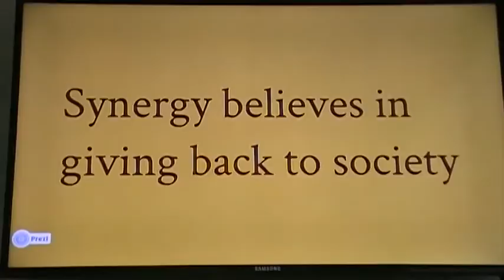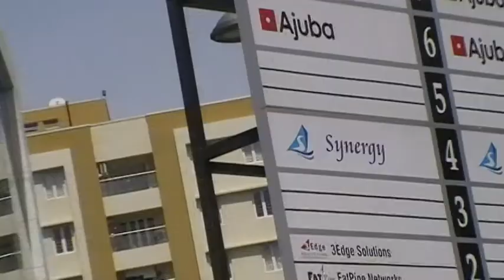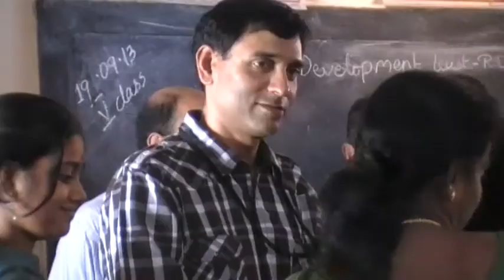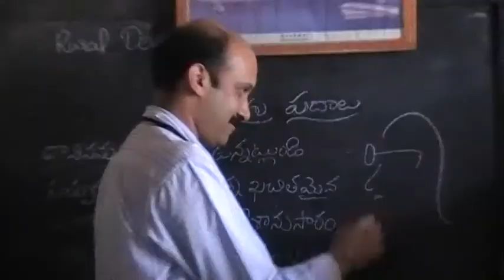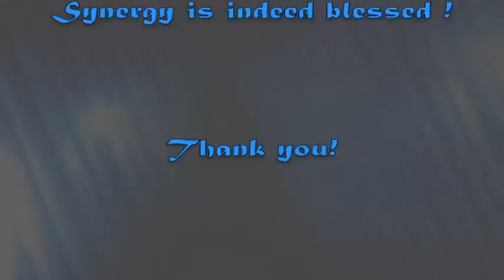Synergy Group's School Activities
Synergy Group believes in giving back to the Society in meaningful ways. Have a look at this video to learn more about our commitments and the work we do.